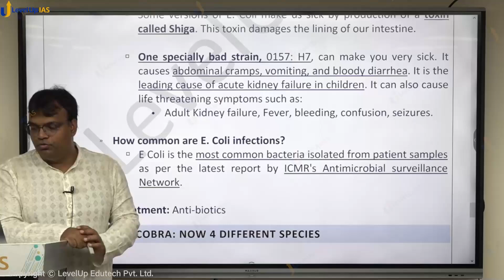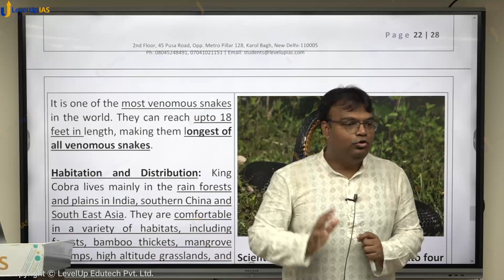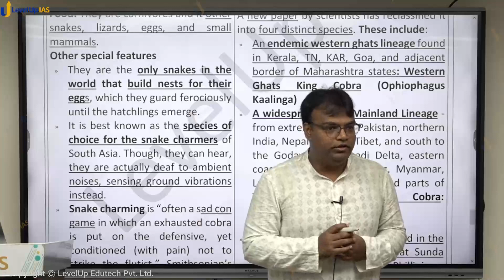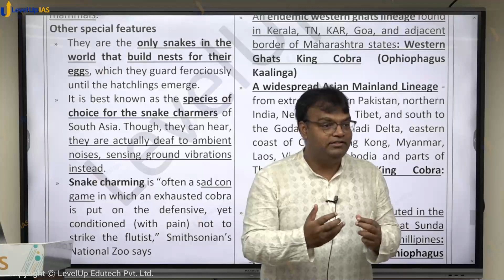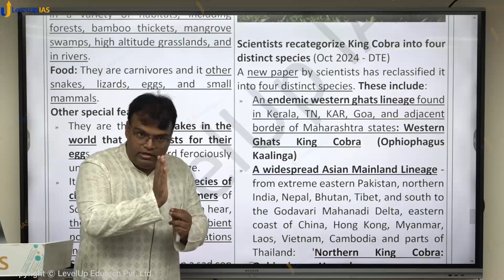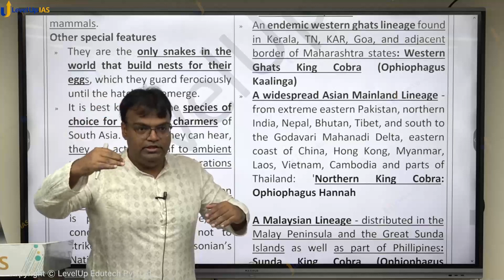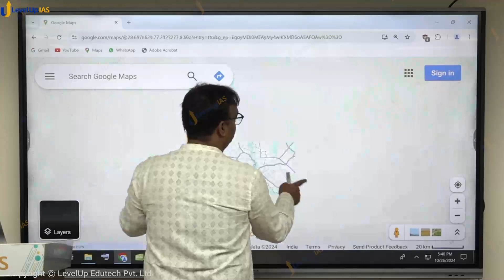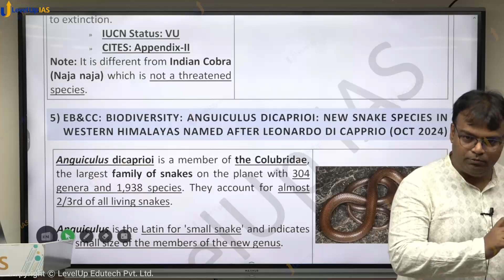King Cobra Reclassified | 4 Unique Species Discovered | UPSC Current Affairs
Cover: King Cobra Reclassified | 4 Unique Species Discovered | | UPSC Current Affairs
In this video, Santosh Sir explains the recent reclassification of the King Cobra into four unique species, each with its own distinct habitat across Asia. Learn about their habitats, unique adaptations, and conservation status.

Phase 1 of the UPSC Current Affairs program by Santosh Sir has started. Join Now.

🔴 Check the Schedule and program details of the Prelims Master Program (PMP) 2025

Features of PRELIMS MASTER PROGRAMME (PMP) 2025
Comprehensive Coverage of Syllabus
Comprehensive coverage of all prelims-related subjects (Polity, Economy, Modern History, Art and Culture, Geography, Environment, Science & Technology,
Mapping, International Relation and Organizations)
• Subject-wise coverage of Static as well as Current Affairs
• Well-curated and detailed notes for ready reference.
Previous Year Questions (PYQs) Analysis
• Detailed analysis of PYQs to understand the evolving pattern.
• In class subject-wise coverage of the last 10 years PYQs.
Intensive tests
• Regular module-wise practice tests.
After the course - Free access to Prelims Test Series (PTS).
• Includes both General Studies Paper I and CSAT Paper II.
• Pre Samiksha (All India Mock Tests).
CSAT Classes [Only for the PMP PLUS Students]
Dedicated 50 lectures module for comprehensive coverage of CSAT.
Focus on conceptual clarity as well as improving the balance between speed-accuracy.
• Intense in-class problem solving practice

2nd Floor, 45 Pusa Road, Opp. Metro Pillar 128, Karol Bagh

King Cobra, Ophiophagus, venomous snake, new species, reclassification, Western Ghats King Cobra, Northern King Cobra, Sunda King Cobra, Luzon King Cobra, Asia snakes, snake habitats, snake conservation, IUCN, CITES, rain forest snakes, snake charmers, vulnerable species, India wildlife, snake diversity